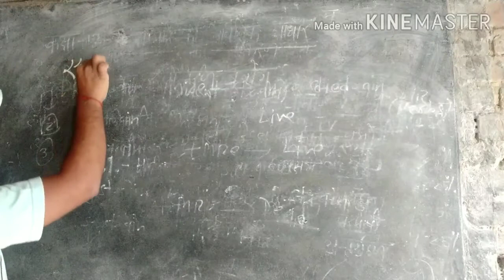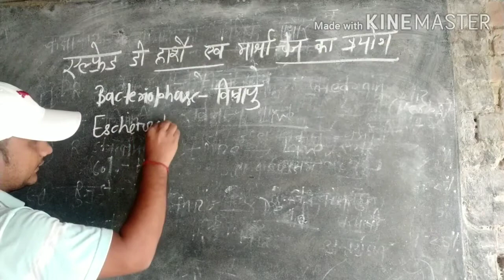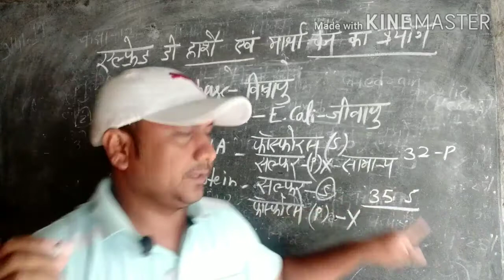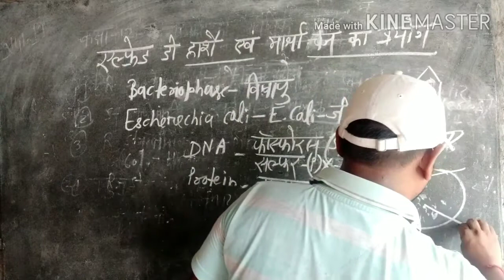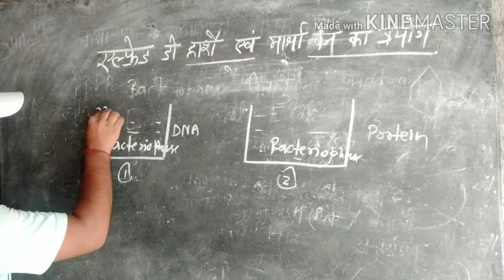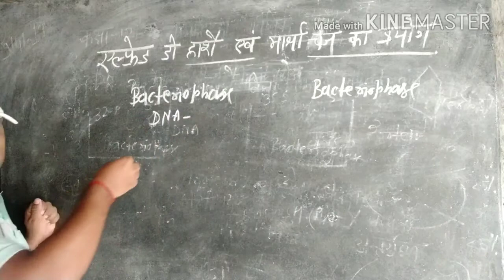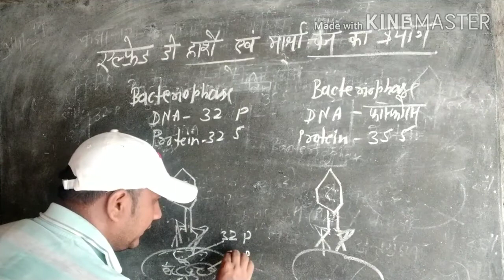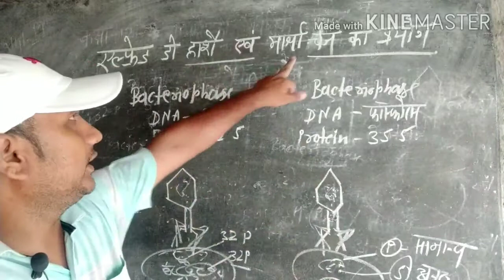वंशागति का अणिविक सिद्धांत पार्ट 2 कक्षा 12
हार्ले एवं चेज का नियम